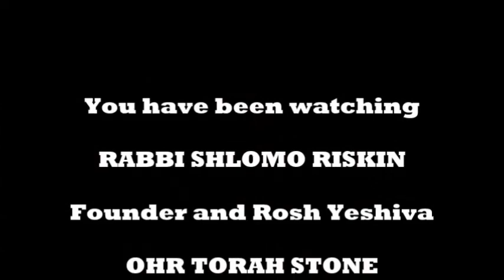Rabbi Shlomo Riskin on the holiday of Sukkot -- "Torah Lights" 5779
"Don't Lock Me Out...but also Don't Lock Me In"  -- Rabbi Shlomo Riskin's thoughts on the holiday of Sukkot